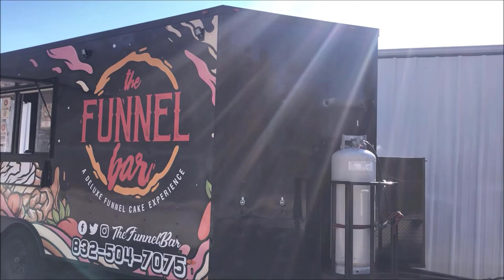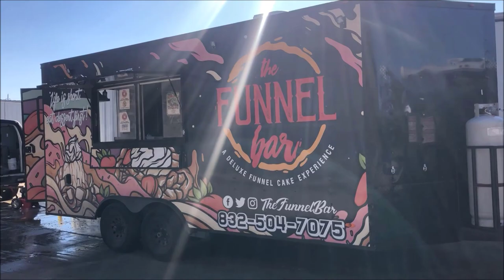Should I Get A Food Truck or Food Trailer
Food trailer or a food truck? That’s the most common question that we have heard in the past years.